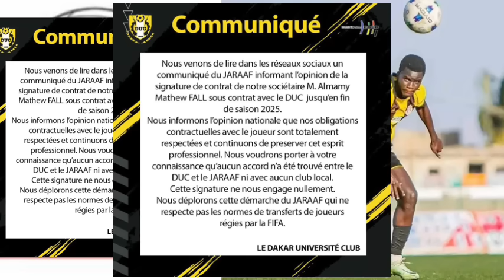NAPLES à fixé un prix fou pour vendre VICTOR OSIMEN au PSG : LE REAL en conflit contre un grand ag